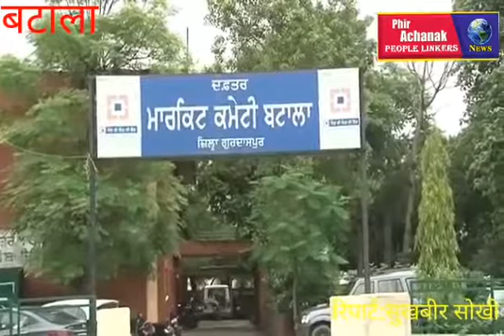पाकिस्तान से शुरू होने जा रहे अन्तराष्ट्रीय नगर कीर्तन का क्या बटाला की टूटी सड़के करेंगी स